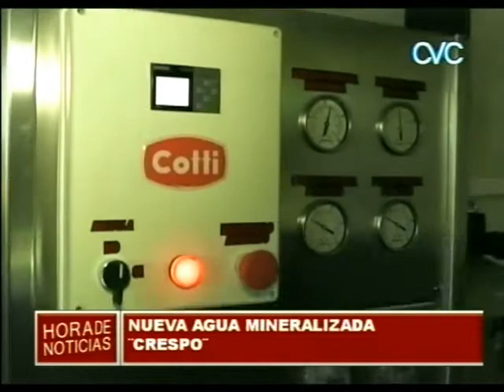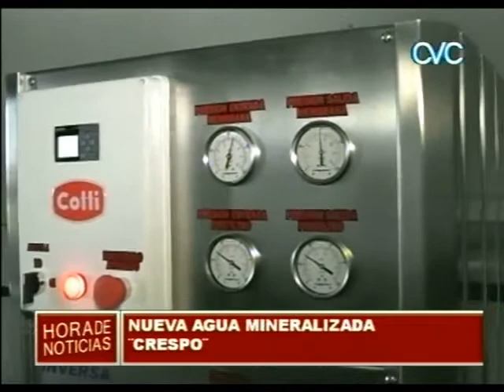NUEVA AGUA MINERALIZADA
" CRESPO "